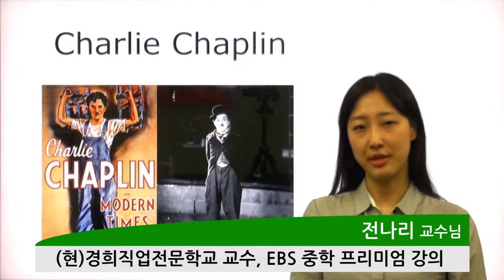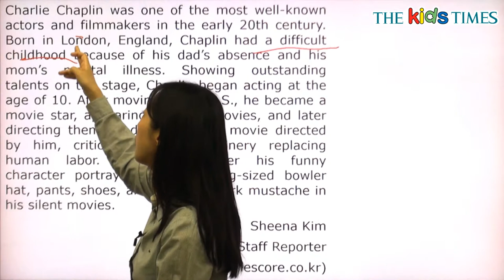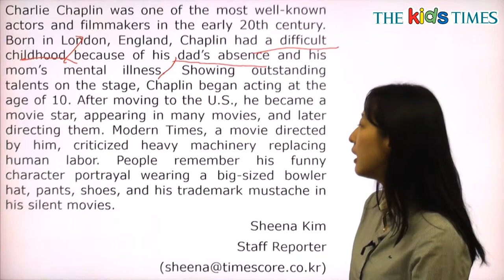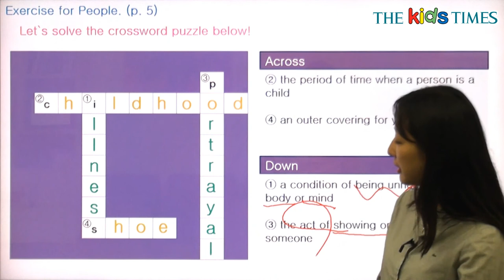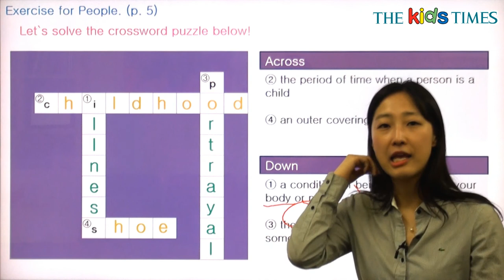Charlie Chaplin - 전나리 선생님과 함께 하는 People 동영상 강의 ( The Kids Times - No.406 )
찰리 채플린